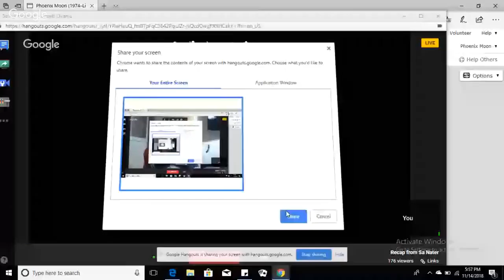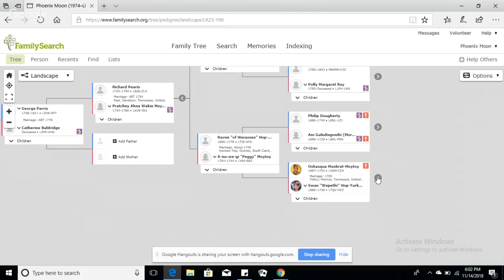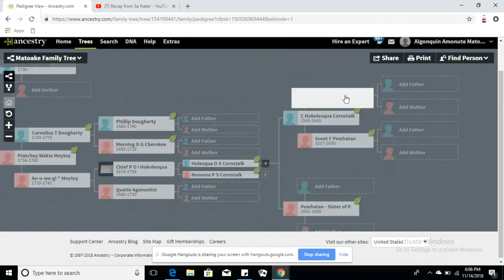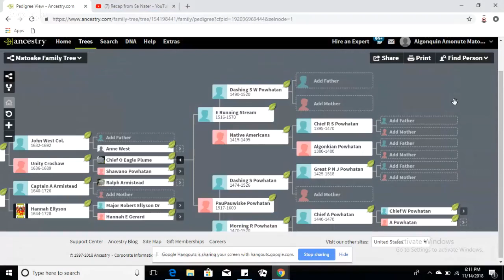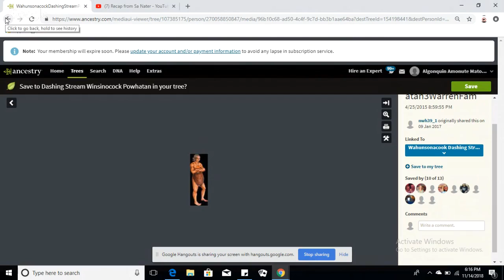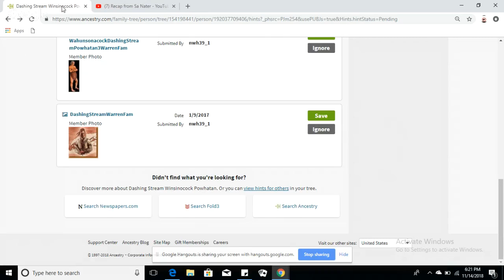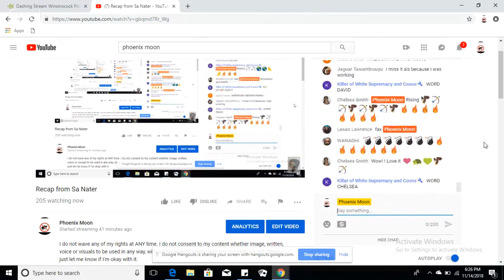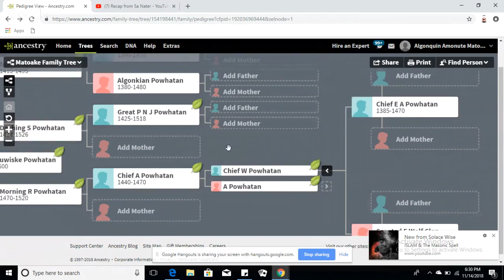Recap from Sa Nater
I do not wave any of my rights at ANY time. I do not consent to my content whether image, written,  voice or visuals to be used in any way, without my explicit permission and consent. I'm not stingy just let me know if I'm okay with it.